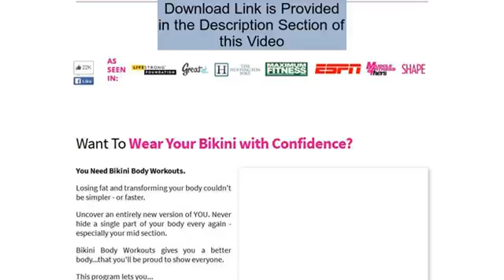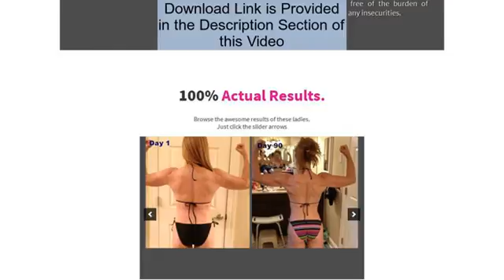Bikini Body Workouts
Proven  Workouts .  Simple   Eating .
 Amazing  Results .
If you're frustrated or disappointed with your current results, body, workouts, and diet.
  Fret no more, because you’re about to discover how to…

Losing fat and transforming your body couldn't be simpler - or faster.
Uncover an entirely new version of YOU. Never hide a single part of your body every again - especially your mid section.
Bikini Body Workouts gives you a better body...that you'll be proud to show everyone.
After all, you’re not just a woman.
Free from insecurities about your appearance weighing you down.
Free to build a self-esteem that grows every time you see yourself.
At Bikini Body Workouts, we know how much you want to have a more attractive and beautiful body.
That's why this one-of-a-kind program was created to make sure you don’t waste a bit of your precious time or energy. It was carefully designed, over several years, to help you do what’s best for your body every day.
Because at the end of the day,  beauty and a bikini-ready body  don’t come from calorie counts and cardio.
With the Bikini Body Workout Program, before you know it, you will find yourself leading a new lifestyle. A fit and fabulous lifestyle free of the burden of traditional fitness rules...and any insecurities.
Browse the awesome results of these ladies.
Just click the slider arrows
It's not your typical workout program.
It gives you the most effective, comprehensive, and enjoyable transformation you can imagine.
Whether you’ve never picked up a weight, or are a long-time fitness fanatic, you get everything you need to  start making changes right now.
No matter what level you are at, our time-tested, easy-to-follow system delivers astonishing results. Bikini Body Workouts let you...
From the workouts, to the nutrition plan, you will never second-guess your diet and exercise program ever again.
So, rest easy knowing